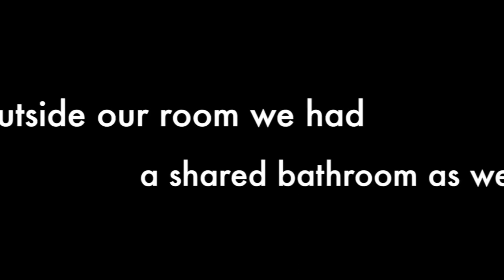Our SUPER CHEAP Airbnb Rental in Tepic, Mexico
Curious to know what you can get for $9 a night in Tepic, Mexico? Today we're taking you on a tour of our Tepic rental which overlooked the whole city.

If you'd like to rent this particular Airbnb, you can find the listing

👉👉👉We use this camera to shoot all of our videos in HD

👉👉👉New to Airbnb? Save $40 when you sign up with our link. We'll get a $20 credit.

Required legal mumbo jumbo: We are a participant in the Amazon Services LLC Associates Program, an affiliate advertising program designed to provide a means for us to earn fees by linking to Amazon.com and affiliated sites.